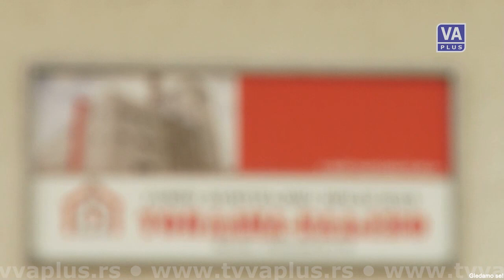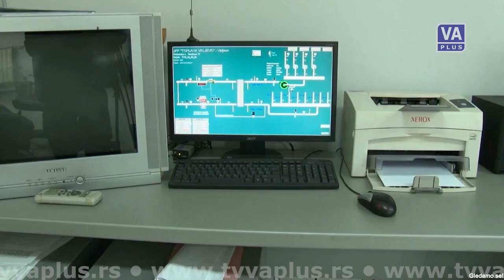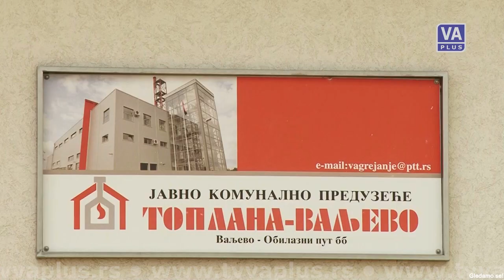Jutarnji PROGRAM - JKP Toplana Valjevo (27-09-2018)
Jutarnji program Televizije Valjevo Plus, četvrtak 27. septembar 2018. godine.
Gost: Zoran Stepanović